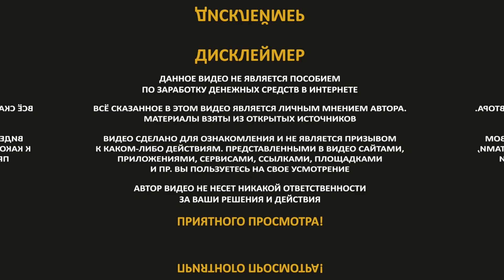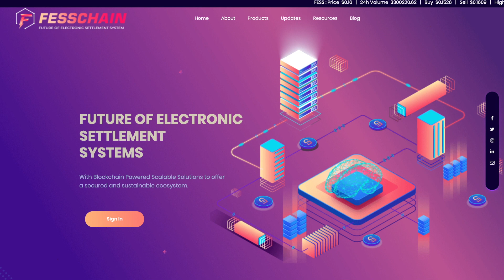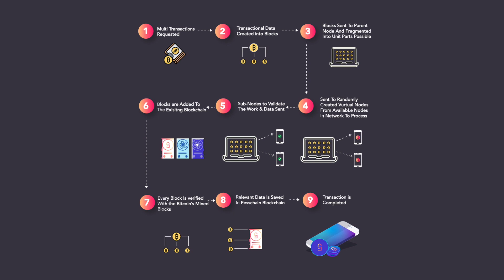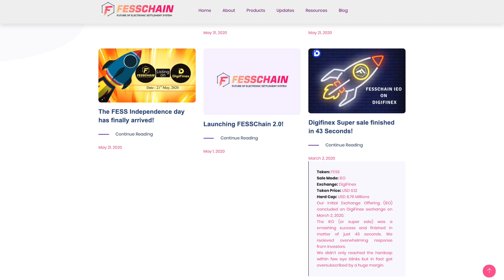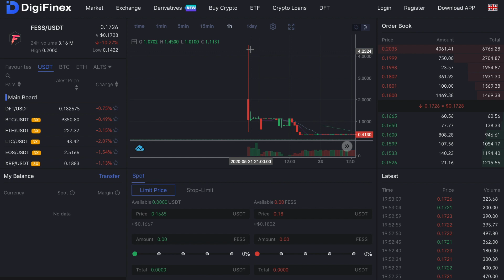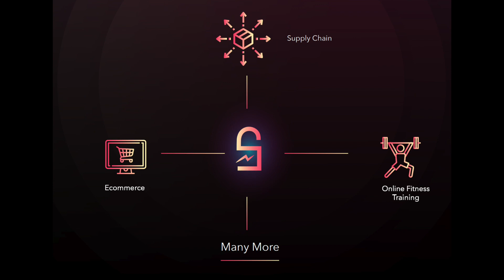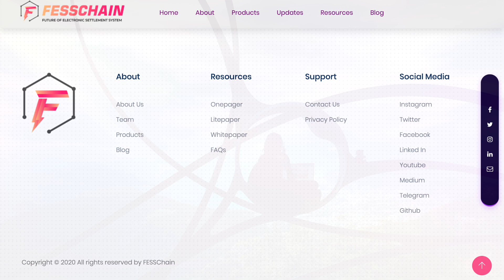[FEES] Fesschain - Будущее Электрической Расчетной Системы | ОБЗОР ПРОЕКТА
Fesschain - Это платформа, основанная на блокчейне. Он тщательно разработан путем интеграции универсальности искусственного интеллекта в современное технологическое пространство развития. Архитектура блокчейна Fess направлена на питание множества сервисов с помощью своей уникальной нейтринной структуры.

FESSChain стремится развивать многообещающую конъюнктуру. Эта технология помогает решать реальные проблемы с помощью эффективных решений, основанных на блокчейне.